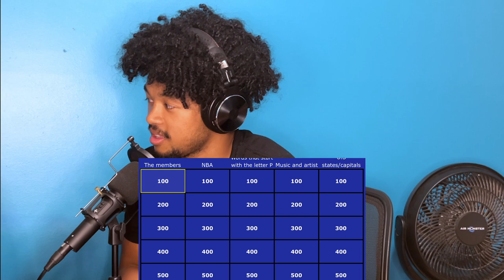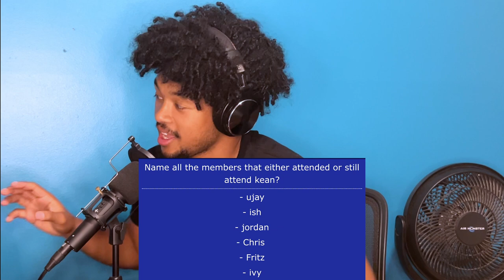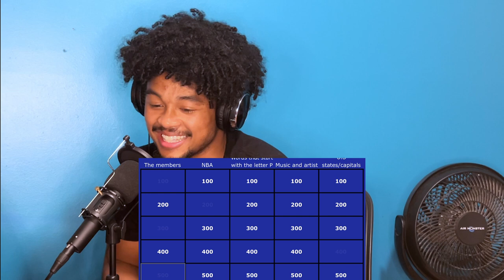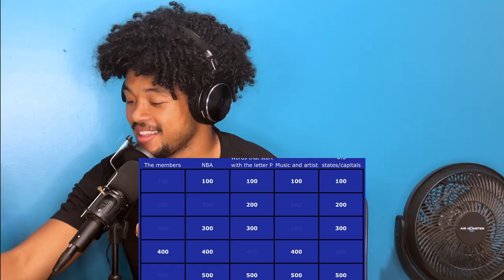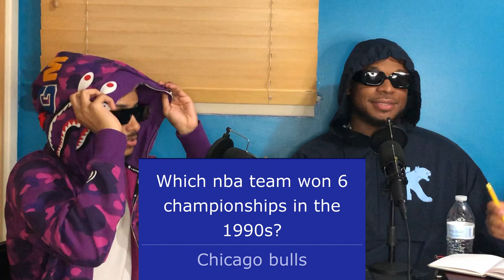Ep 43. The Members vs. Gorilla, Is Spongebob OP?, Members Jeopardy Show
Welcome to Episode 43 of The No Regulars Podcast hosted by Darris Watkins, Chris Francois, and Ish Scott. In this episode we talk about if the guys can fight a gorilla barehanded, if Spongebob can win a royal rumble between other cartoons, and our very first game of jeopardy. Happy 4th of July from the Members

Timecodes

2:14 Spelling Bee
8:48 Which Event would you got too?
14:56 Pee or a Random Bottle
18:41 Which animal are you choosing
22:35 WYR Question
26:40 WYR Question
30:42 Which Rapper winning the fight
41:15 Can we survive these video games
48:14 WYR Question
52:08 You letting your best friend smash your girl to save your life?
57:20 Royal Rumble Cartoon Fight
1:02:55 Overrated Cartoon Shows
1:07:44 The Members Jeopardy Game